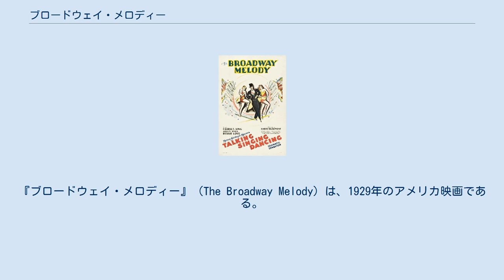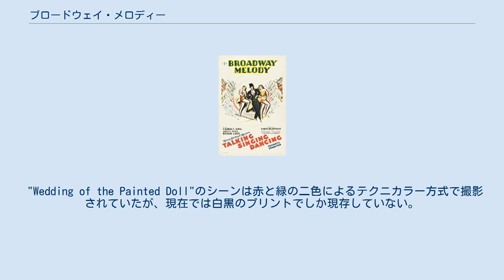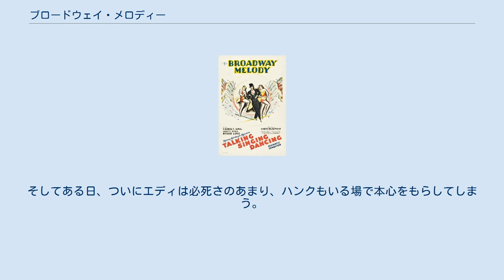ブロードウェイ・メロディー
『ブロードウェイ・メロディー』（The Broadway Melody）は、1929年のアメリカ映画である。
 世界初の全編トーキーによるミュージカル作品であり、メトロ・ゴールドウィン・メイヤー（MGM）ミュージカルの第1作である。
第2回アカデミー賞作品賞を、トーキー映画として初めて受賞した。
他、監督賞と主演女優賞（ベッシー・ラヴ）でも候補となっている。
 この映画は全米のほとんどの映画館でトーキー封切り作品として公開され、興行的にも大ヒットを記録した。
1929年当時はトーキー映画の草創期であると同時に、性的表現の規制が強く無かった時期でもあり、楽しさ溢れる歌と音楽、肌が露わになったセクシーな衣装を着た踊り子たちの健気な色気は、この映画の大きな売り物となったのである。
またアメリカ人にとって粋な掛け合いが満載という脚本も評判を呼んだ。
 脚本、音楽ともに映画のために書き下ろされた初めてのミュージカルである。
後にMGMミュージカルの名作を数多く製作することとなるアーサー・フリードが、一度聞いたら耳に残る印象的なテーマ曲の作詞を手掛けている。
 トーキー初期の作品であるため、大きなカメラは頑丈な防音箱の中に入れられ撮影されたと推定され、各ショットもフルショットやバストショットがほとんどであり、現在の目で見るとやや視覚面では単調に陥りやすいことも印象深い。
また、ブロードウェイ・ミュージカルの優秀な人材がハリウッドへ流入する以前の作品であるため、レビューシーンが素人めいた出来映えに見えるのも致し方のない所とされる。
 "Wedding of the Painted Doll"のシーンは赤と緑の二色によるテクニカラー方式で撮影されていたが、現在では白黒のプリントでしか現存していない。
 この映画の成功により、おびただしい数のミュージカル映画が、その後2年にわたって作られることになるが、前述の通りダンサーや振付師に人材を得ていないため、質に関してはパッとしないものがほとんどである（いわゆるミュージカル映画の石器時代）。
しかしレビュー劇場の楽屋話を骨子として、その間に豪華な舞台場面を展開するという、いわゆる「舞台裏ミュージカル」は、1930年代の全盛期を経て延々と生き続ける定番ジャンルとなった。
 本作の続編として1935年に『踊るブロードウェイ』 (Broadway Melody of 1936) 、1937年に『踊る不夜城』 (Broadway Melody of 1938) 、1940年に『踊るニュウ・ヨーク』 (Broadway Melody of 1940) の3本が製作されている。
 田舎から夢を抱いてブロードウェイにやってきたヴォードヴィル出身のハンク（ベッシー・ラヴ）とクィニー（アニタ・ペイジ）のマホーニー姉妹は、歌手でハンクの婚約者でもあるエディ（チャールズ・キング）と会い、エディ作の歌「ブロードウェー・メロディ」を引きさげてザンフィールド一座に斡旋してもらう段取りを整える。
しかし、そこでエディは、以前会ったときより見違えるほど美しくなった妹のクィニーの方に心を奪われてしまう。
そして、それはくしくも、クィニーのエディに対する感情と同じであった。
 クィニーは、エディを愛する姉のことを思い、ステージのリハーサルで出会った、富豪のジャック・ウォリナー（ケネス・トンプソン）と付き合うことでエディから離れようとする。
しかし、金に物を言わせ心ないジャックとクィニーが付き合うことは、エディにとってだけでなく、妹思いのハンクにとっても、耐えられないことだった。
 クィニーがエディとデートに行くのを、それぞれの理由から必死に食い止めようとするエディとハンク。
そしてある日、ついにエディは必死さのあまり、ハンクもいる場で本心をもらしてしまう。
そこで、ハンクのとった行動とは…。